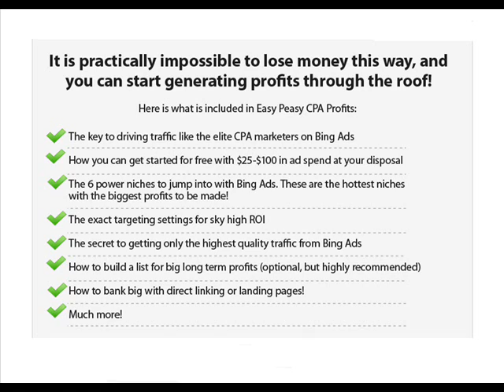Easy Peasy CPA Profits Review GET IT NOW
Easy Peasy CPA Profits Review, Easy Peasy CPA Profits

EASY PEASY CPA PROFITS IS THE SIMPLEST COURSE I HAVE EVER RELEASED. HOWEVER, IT IS ALSO THE MOST EFFECTIVE. INSIDE, YOU WILL DISCOVER HOW TO DRIVE HIGH QUALITY AND TARGETED TRAFFIC FROM BING ADS TO YOUR CPA OFFERS FOR MASSIVE PROFITS!

Easy Peasy CPA Profits Review
Easy Peasy CPA Profits
Easy Peasy CPA Profits Reviews
Get Easy Peasy CPA Profits
Download Easy Peasy CPA Profits

Recommended Products,